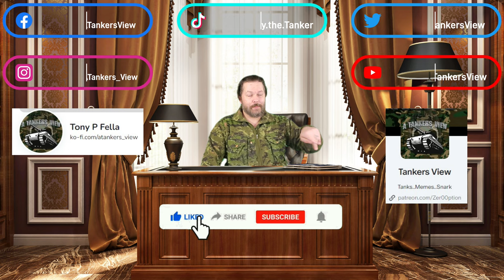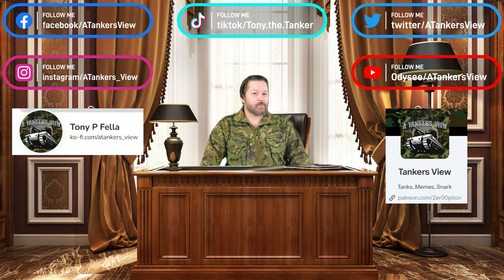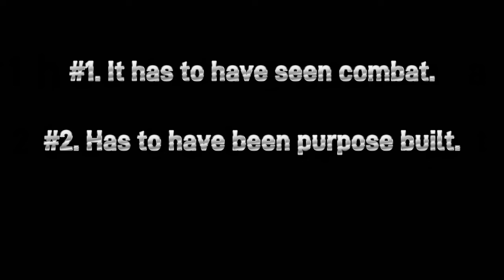The WORST Tanks in human HISTORY according to a REAL TANKER | Top 5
Well if my title didn't say it all, I give you the comprehensive list of history's worst tanks.  Let's rustle some Jimmies..

Channel Art : GrimTech
Music: Generic Jazz - Shutterstock, Horus Heresy Drop Assault OST, Strolling thru Ultramar - Leroy Plambeck